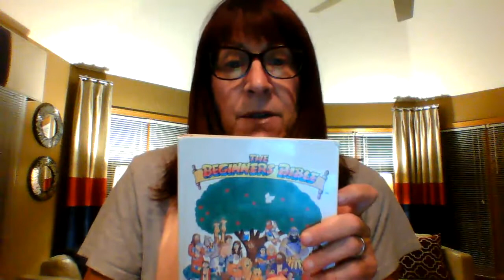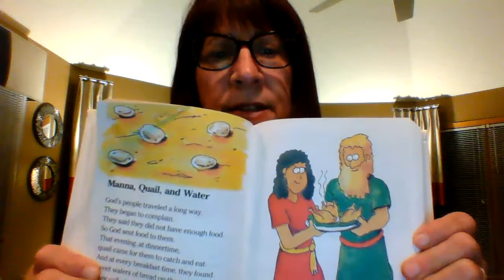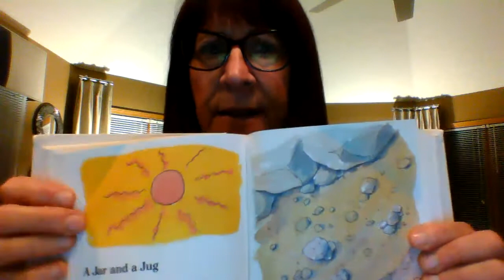Storytime with Mrs. Carol -- Week 7